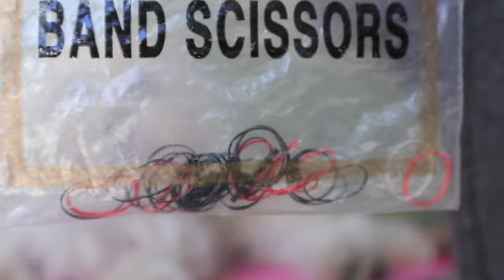How to tie a top knot on a Maltese dog! Cute!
Like our new FB page for updates, future giveaways & more info!

This is just a quick demonstration of how I do my dog's top knot. I am no expert, and I don't claim to be. Just showing how it usually is for us, maybe it'll be helpful to someone :).